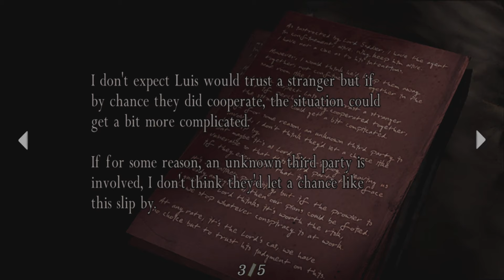Resident Evil 4 - Classic Playthrough #2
Shortly after arriving in the Village Ashley was sighted in, Leon was attacked by hostile locals. After being given authority to rescue the target by any means necessary, he pushed further in fighting off the populace until he found a friendly civilian held captive but was apprehend himself shortly after. Now Leon must escape captivity and work his way back to pick up Ashley trail again.

Classic Playthrough: No commentary, just story & gameplay.